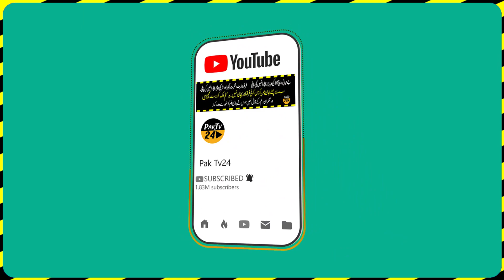Aj Humari Beti Maryam Nawaz Sharif Jalsa Ke Liye Ai Hoi Hai. PMLN Pakka Supporter